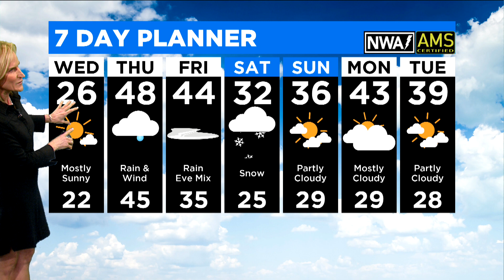CBS 2 Weather Update (Evening 1-7-20)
CBS 2 Meteorologist Mary Kay Kleist has a weather update for us.